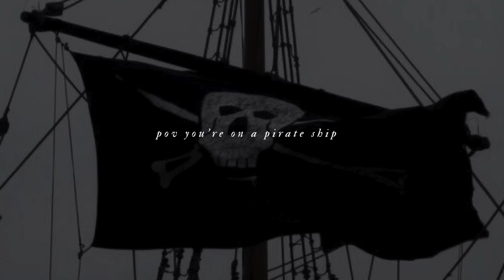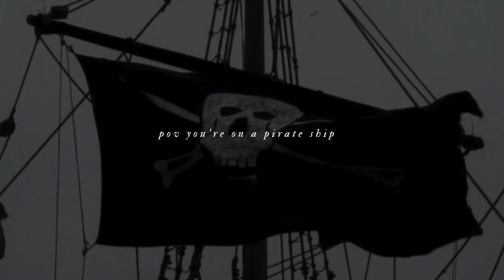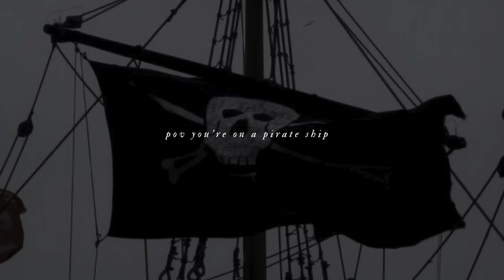pov you're on a pirate ship | playlist piratecore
i have a huge crush on captain killian hook can you blame me ?